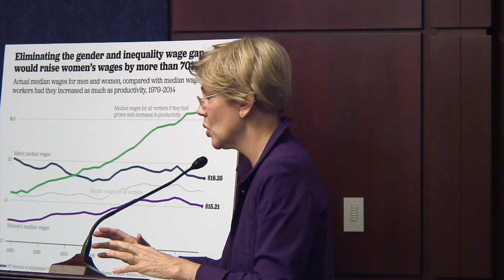Elizabeth Warren: How do you get ahead when you don’t know your work schedule?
Sen. Elizabeth Warren on why working people need schedules that work for them.

A speech at the launch of the Economic Policy Institute’s Women’s Economic Agenda.